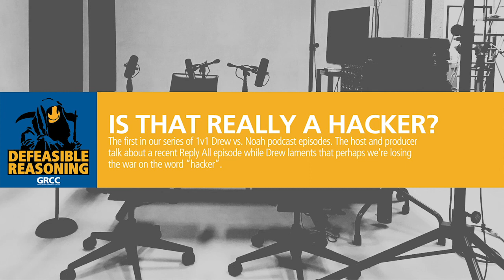Defeasible Reasoning | Is That Really A Hacker?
The first in our series of 1v1 Drew vs. Noah podcast episodes. The host and producer talk about a recent Reply All episode while Drew laments that perhaps we’re losing the war on the word “hacker”.